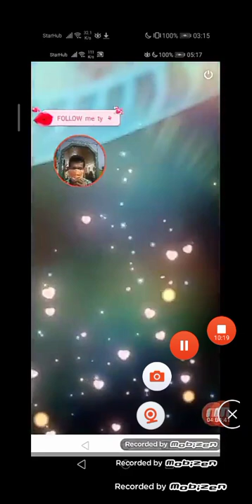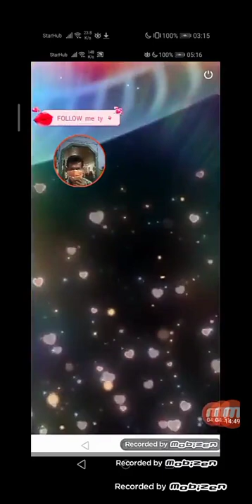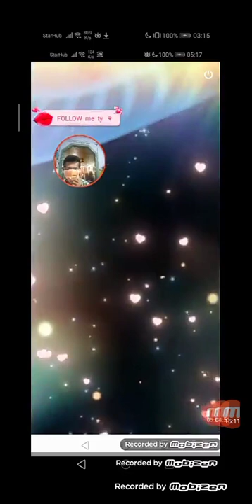14 June 2022